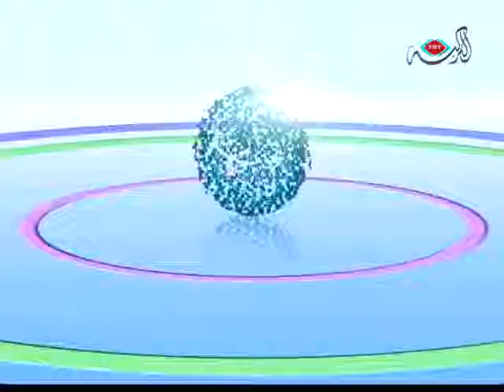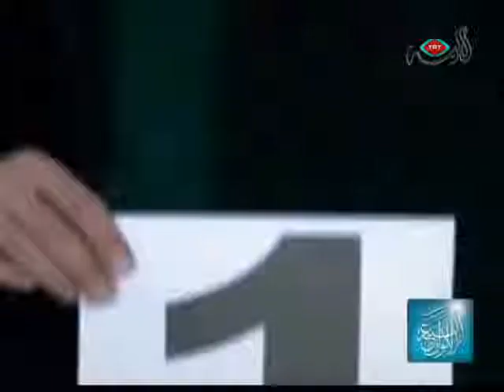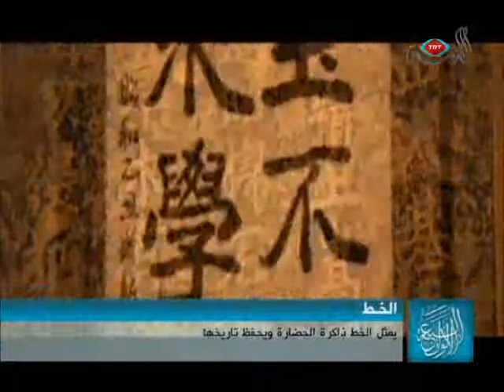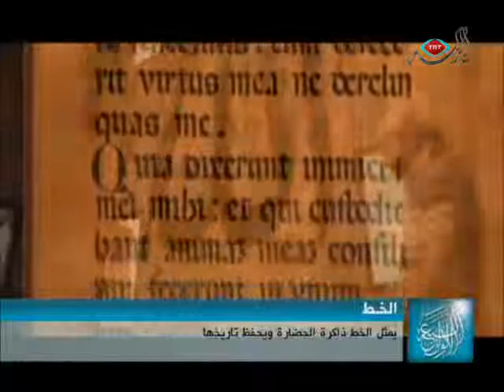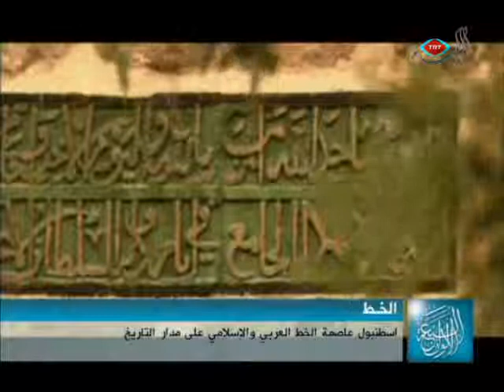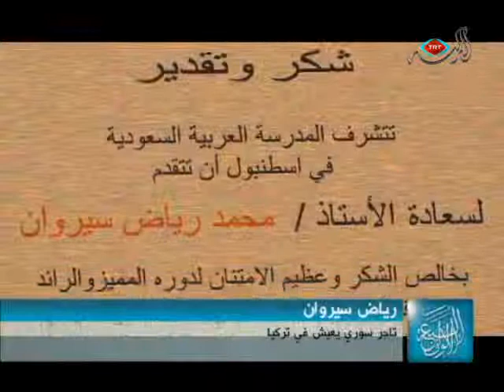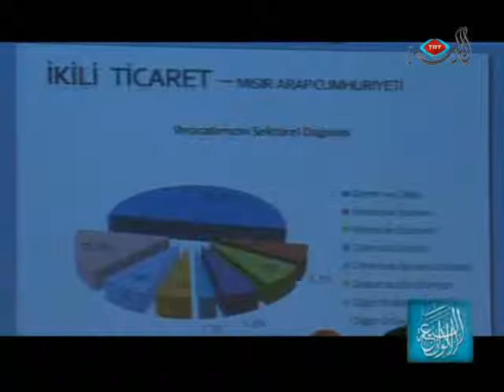برنامج الألوان السبعة - 08-03-2011.